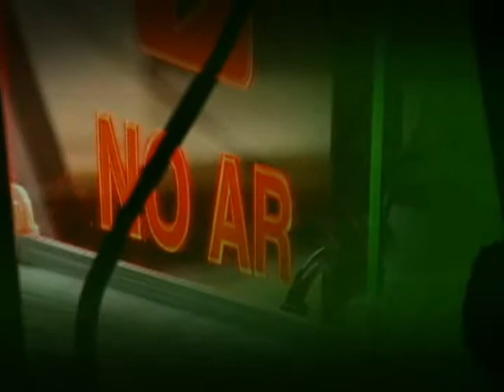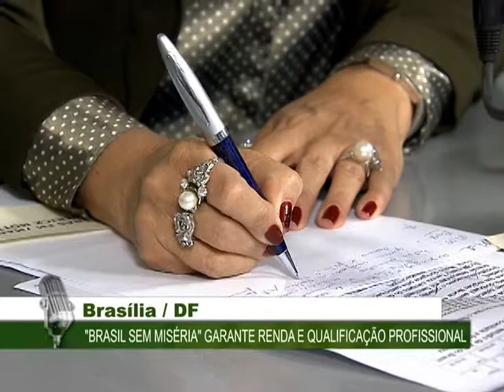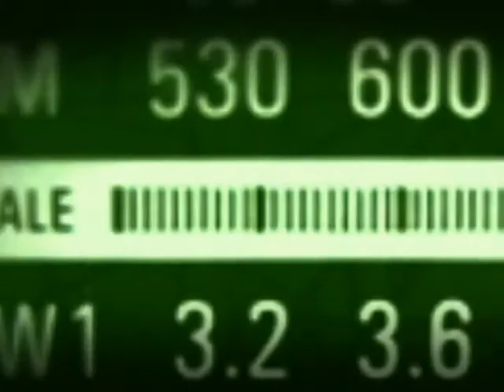Ministra Tereza Campello fala sobre a complementação de renda do Bolsa Família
BOM DIA MINISTRO - 22.02.13: No programa desta sexta-feira (22), a ministra do Desenvolvimento Social e Combate à Fome (MDS), Tereza Campello, falou sobre a extensão da complementação de renda do Bolsa Família que vai alcançar 2,5 milhões de pessoas em situação de extrema pobreza.